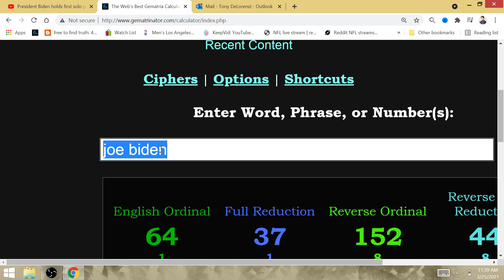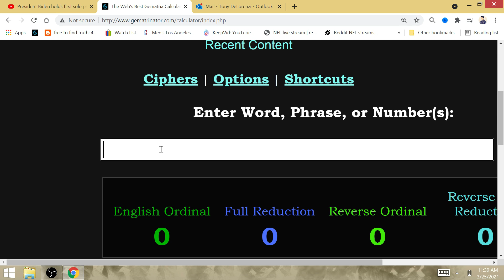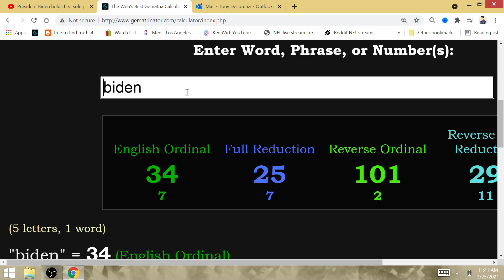"Joe Biden": On 64th day of Presidency, POTUS Took Longest Time to Hold 1st Q & A Press Conference!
Is Joe secretive? Is his memory waning? Does he suffer from Dementia? Does his circle want to limit his studdering? Will wee see Kamala Harris soon?

Biden to Hold News Conference 64 Days After Taking Office—Longest Gap in 100 Years